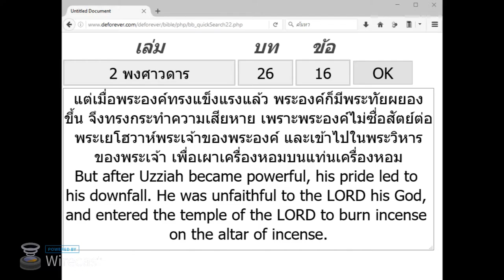2016-10-16 Wednesday Service